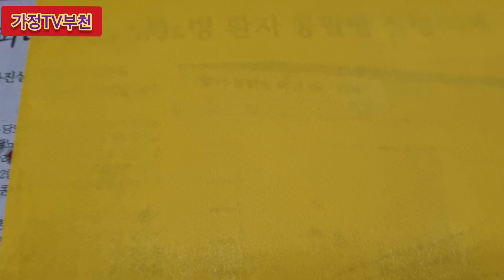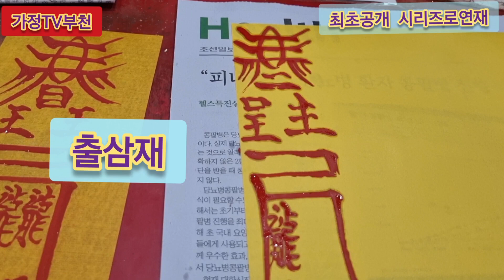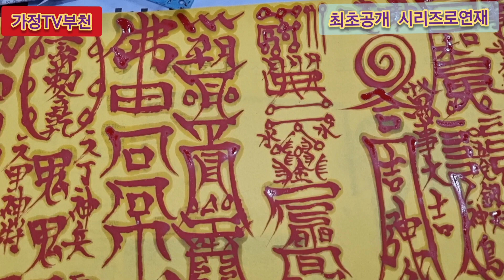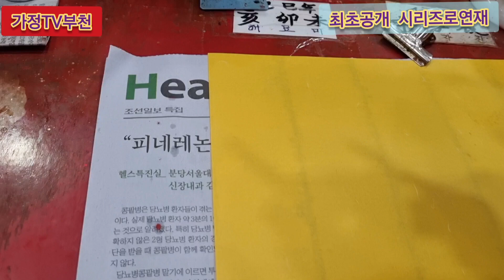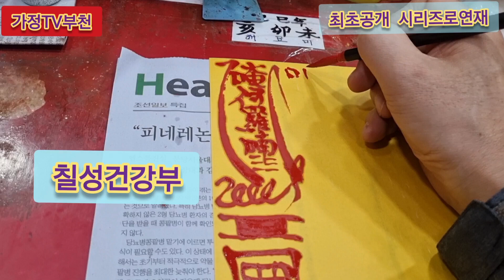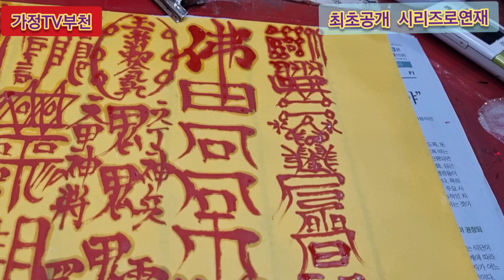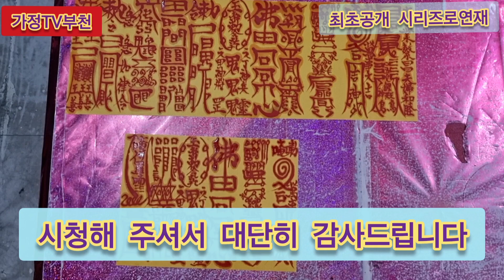(174)사업재수+부부화합 맞춤부적 최초공개 시리즈로연재 원경불교사 입삼재